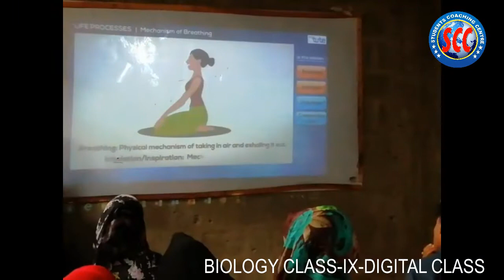Digital Classes in STUDENTS COACHING CENTRE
Digital Class Room for CHEMISTRY-BIOLOGY-PHYSICS..!
Clear Your concepts, Learning become more Interesting than Ever..!
Its All about STUDENTS COACHING CENTRE..!
We are providing Best Educational System in Our Area Majeed Colony..! Alhamdulillah...!